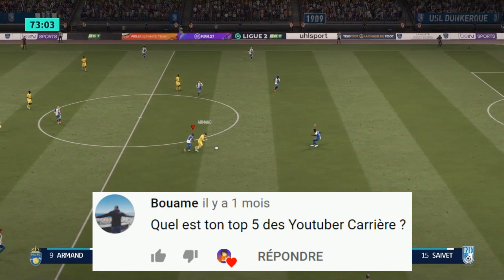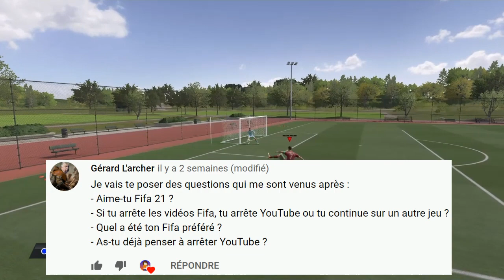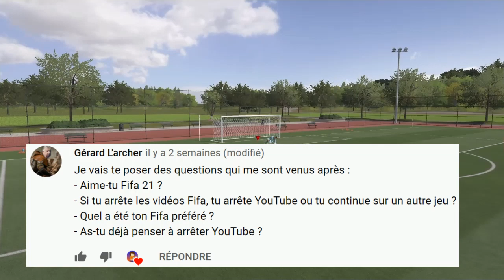BILAN 2020 + JE RÉPONDS À TOUTES VOS QUESTIONS | YabeySpeak #4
Pour clôturer l'année, je vous ai préparé une petite FAQ et un bilan de l'année 2020. Passez de bonnes fêtes de fin d'année et à l'année prochaine.